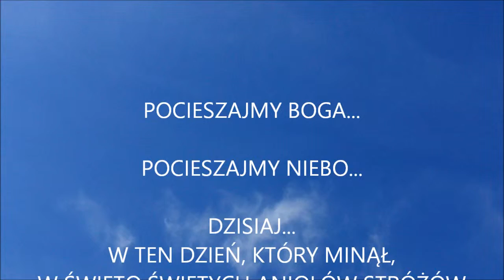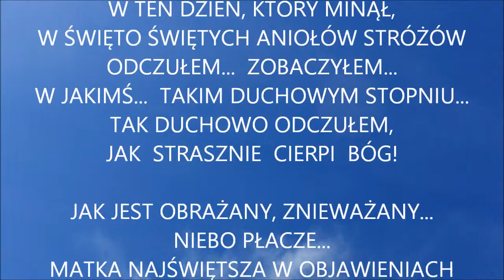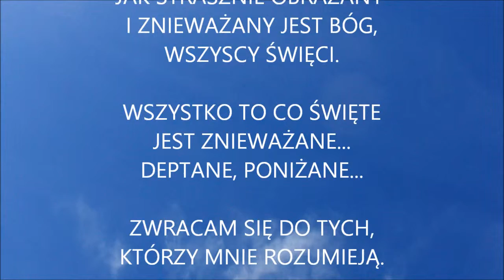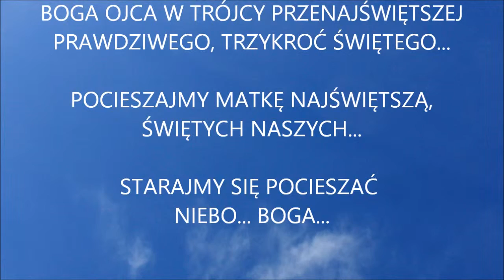POCIESZAJMY NIEBO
JAK STRASZNIE JEST ZNIEWAŻANY BÓG, ŚWIĘCI, WSZYSTKO CO ŚWIĘTE... NIEBO PŁACZE... POCIESZAJMY BOGA... POCIESZAJMY MATKĘ NAJŚWIĘTSZĄ... POCIESZAJMY ŚWIĘTYCH...